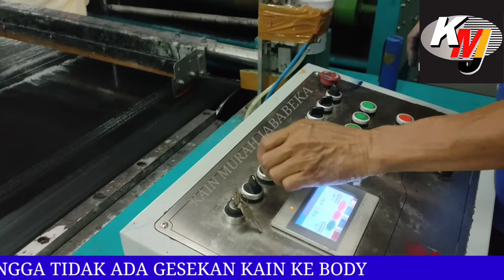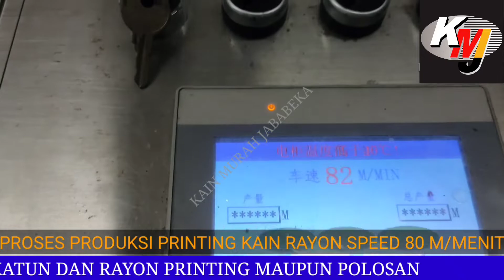PRINTING KAIN RAYON MENGGUNAKAN MESIN ROTARY SCREEN DI PABRIK TEKSTIL.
PRINTING KAIN RAYON WARNA REAKTIF menggunakan Rotary screen printing dengan kecepatan 80 m/menit.

Rotary screen printing Machine banyak yang digunakan pabrik-pabrik tekstil yang bergerak bidang Printing dan finishing.

Pilihan menggunakan mesin Rotary screen karena mesin ini adalah mesin memproduksi kain printingan secara masal.

Yang mampu dengan kecepatan tinggi dan akurasinya gambar sudah hampir sempurna.

Rotary screen printing Jilong Type CAIDIE ini harga yang lebih murah jauh di bandingkan buatan lainnya namun kemampuannya sama.

Perawatannya juga lebih mudah dan jarang masalah. Karena sebagain kontrol yang tidak semua menghunakan elektronik yang rawan rusak bila ada kotoran pada Beam.

Kotoran yang keras membuat berat pergerakan / sliding tension screen dan membuat motor penggerak atau control nya bisa short.

Sementara penggunaan itu jarang, nah dengan menggunakan tekanan angin sebagai pendorong dan penarik, tidak membuat kerusakan.

Akurasi putaran rotary screen juga hampir sempurna dengan menggunakan servo motor.

Masih banyak kelebihan lainnya dan pada akhirnya berapa hasil yang di dapat dan kapan kembali modal mesin.

KAIN MURAH JABABEKA ADALAH distributor kain katun dan rayon printing maupun dyeing ( polosan ) jual harga murah.